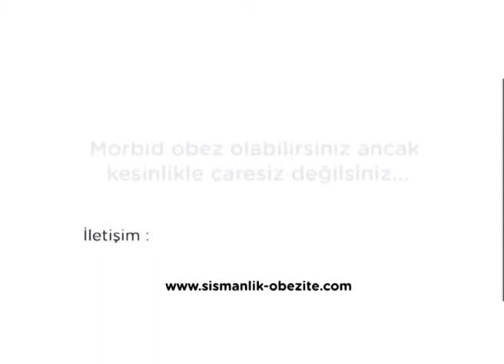Duodenal switch ameliyatı sonrası. Hastamız Dr. Aytuğ'da canlı yayında.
200 kilonun üstünde olmak sizce nasıl bir duygu ? Hastamız Sn. Beyhan Şentürk yaklaşık 230 Kg idi ve artık çalışamıyor neredeyse sokağa çıkmakta bile zorlanıyordu. Kiloları sonucunda yaşamı bile tehdit altında idi. Kendisine şişmanlık cerrahisinin en radikal ameliyatı olan "duodenal switch" girişimini uyguladık. Canlı yayında ameliyat sonrası ikinci ayında 40 Kg vermenin hayatında neleri değiştirdiğini aktarıyor.